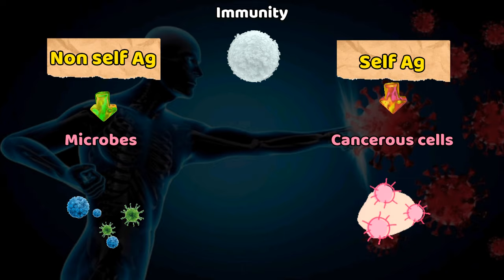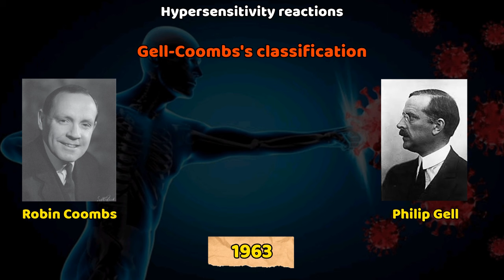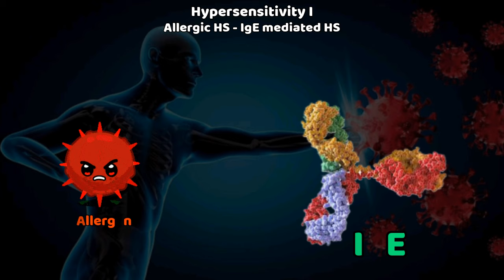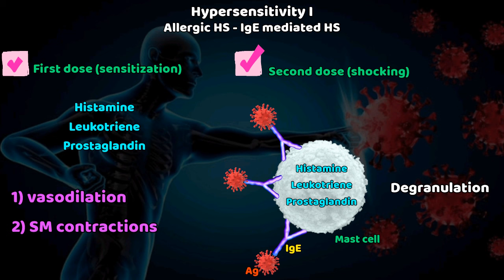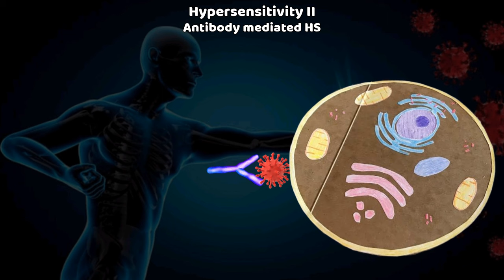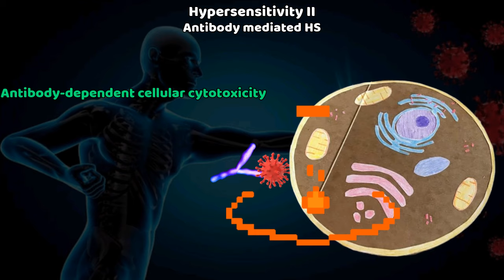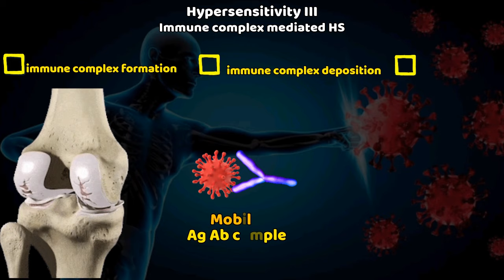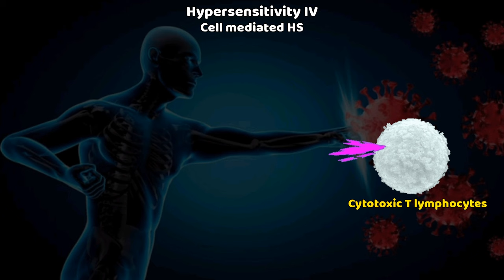فرط الحساسية hypersensitivity reactions ببساطة ❤️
references
Dr Mohamed sherif